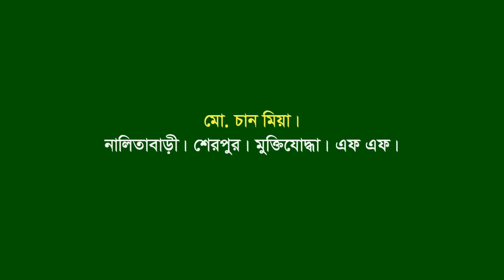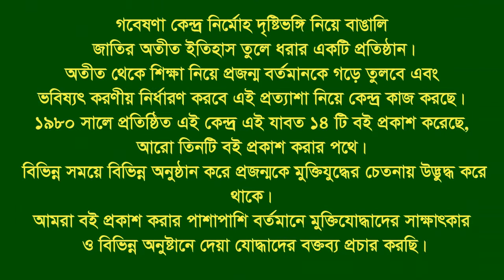Interview of Md Chand Meah ।। Nalitabari ।। Sherpur ।। F Fighter ।। FF